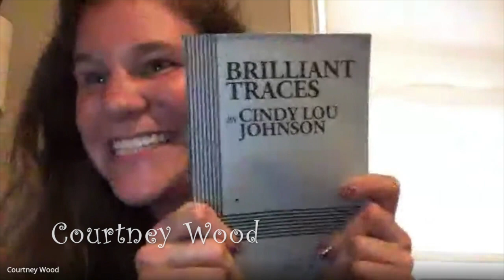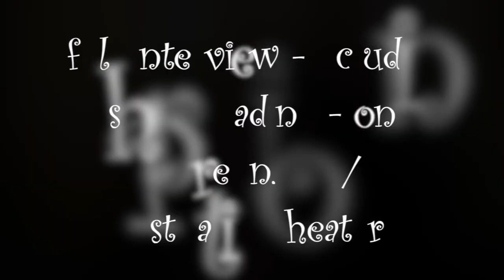Lost Nation Theater's 'Brilliant Traces' Ensemble Says Hello!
This July, Lost Nation Theater in the "before times" (that is, pre-covid 19) would have been presenting Cindy Lou Johnson's quirky play on the frontier of love, "Brilliant Traces".
Since we couldn't do the show, we've done the next best thing, gotten the actors, director and production designer together to talk about the show, Vermont, and why they were excited to work on the piece.
Join director (and LNT Founding Artistic Director) Kim Allen Bent, designer Ellen E Jones, and actors Nick Wheeler and Courtney Wood. (And a few glimpses of producing artistic director Kathleen Keenan.)

(You may note Nick refers to Courtney as "the other hand" and the play as a "two-hander". "Two-Hander" is an industry term for a show with only two actors.)